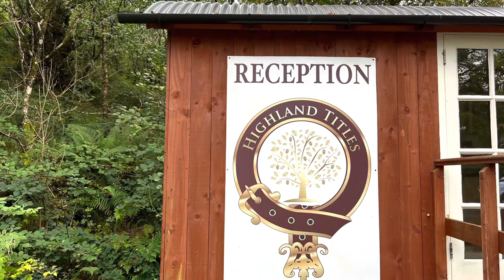Is Highland Titles a Scam? Buying a Title of Lord or Lady Part 2 of 2 Visiting Highland Titles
NOTE: Highland Titles is NOT the same company is Established Titles.

Visiting Highland Titles to see their conservation work in person!

Part 1 of “Buying a Title of Lord, Laird, or Lady in Scotland is a Scam, Right?”